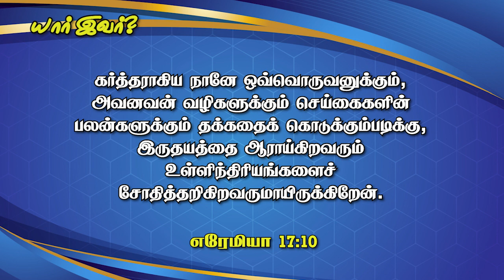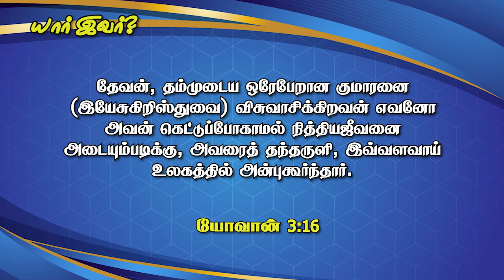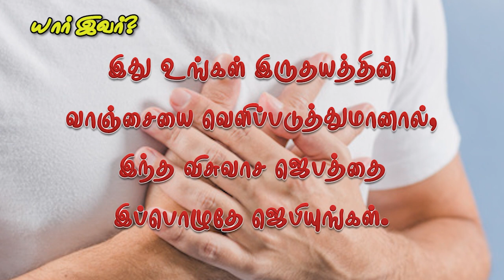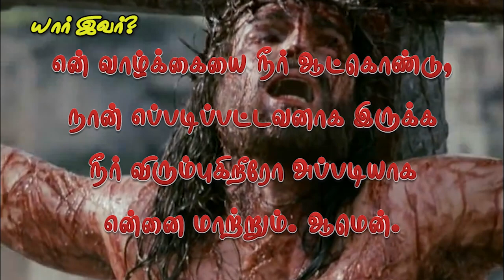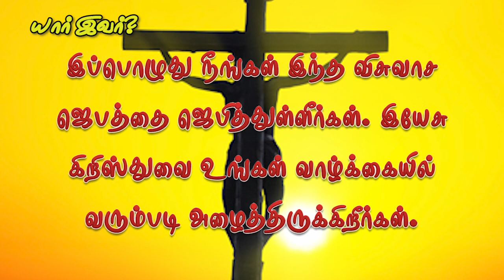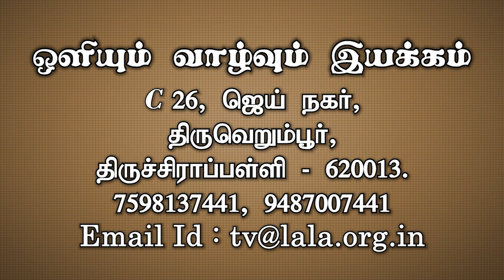மன்னிப்பை நிராகரிப்பதால் சந்திக்கும் தண்டனை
குற்றம் செய்தவர்களுக்குத் தண்டனை கொடுப்பது எல்லோராலும் ஏற்றுக்கொள்ளப்பட்ட ஒன்று. இந்த உலகில் பிறந்தவர்களில் நம்மைப் படைத்த தெய்வத்திற்கு விரோதமாகத் தவறு செய்யாதவர்கள் யாரும் கிடையாது. அப்படியானால் எல்லோரும் தண்டனைக்குரியவர்களே. ஆனால் பரிசுத்த வேதாகமம் தெய்வத்தால் மனிதர்களுக்குக் கொடுக்கப்படப்போகிற தண்டனை அவர்கள் செய்த தவறுக்காக அல்ல என்றும் அவர்களுக்கு இலவசமாகக் கொடுத்த மன்னிப்பை நிராகரித்ததற்காகவே என்று கூறுகிறது. மனிதனுக்குத் தெய்வம் கொடுத்த இலவச மன்னிப்பு என்ன என்பதைப் பரிசுத்த வேதாகமத்திலிருந்து விளக்குகிறது.